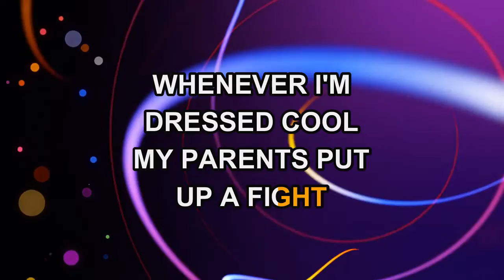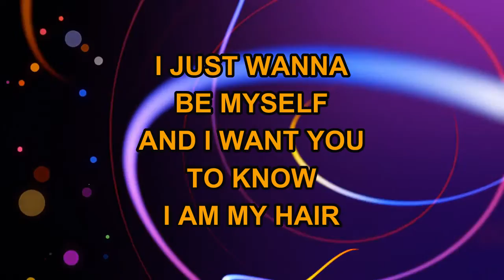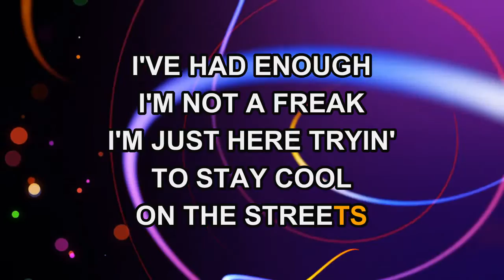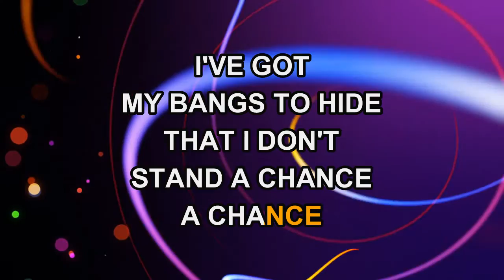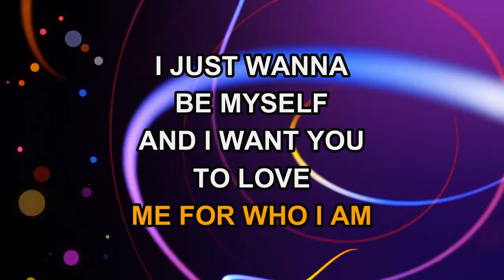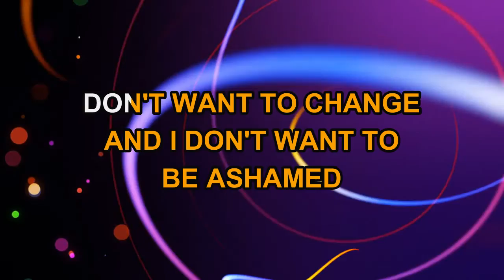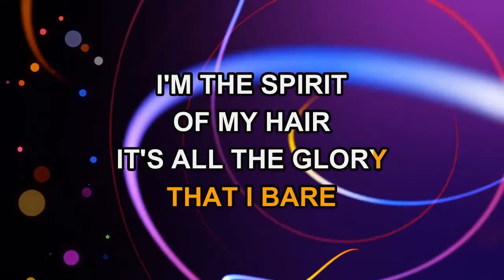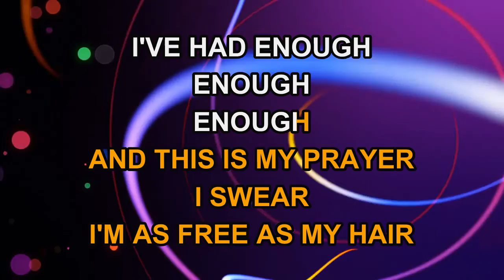Lady Gaga - Hair (Karaoke)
in Knoxville, TN for DigiTrax Entertainment, Inc. Executive Producer: Joseph Vangieri